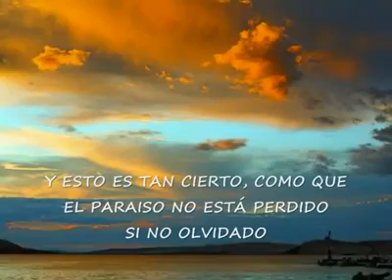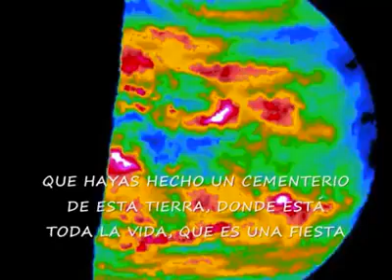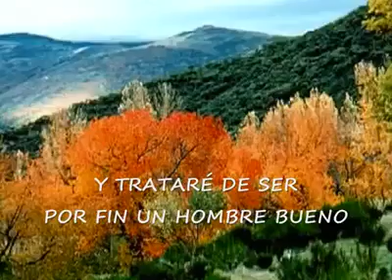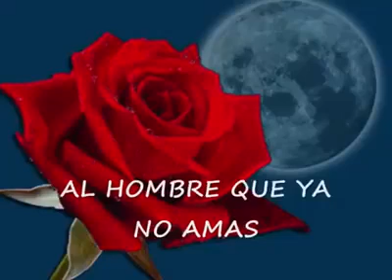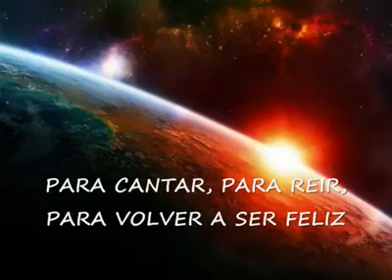Este es un nuevo día (Facundo Cabral)